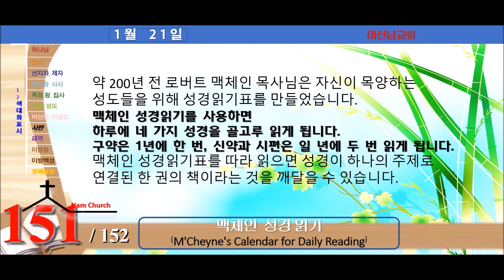맥체인 성경읽기 (1월 21일)